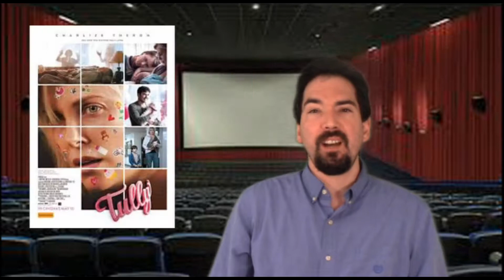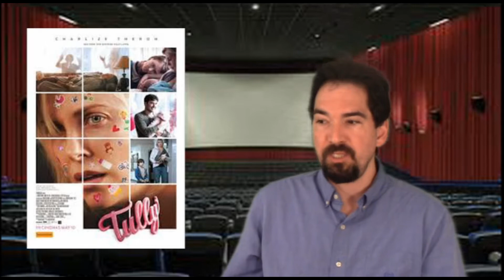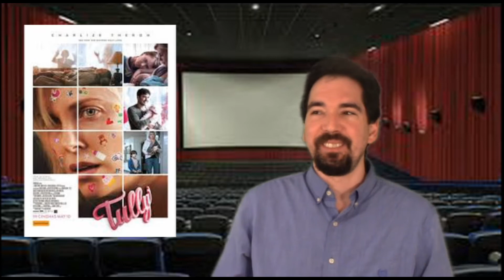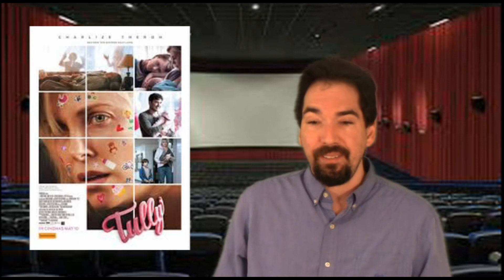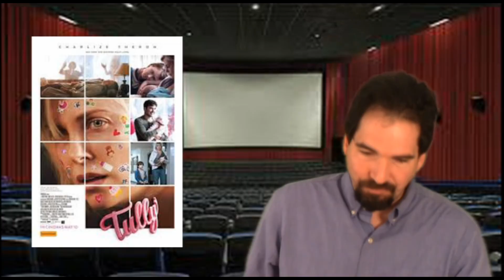Tully movie review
my review of Tully